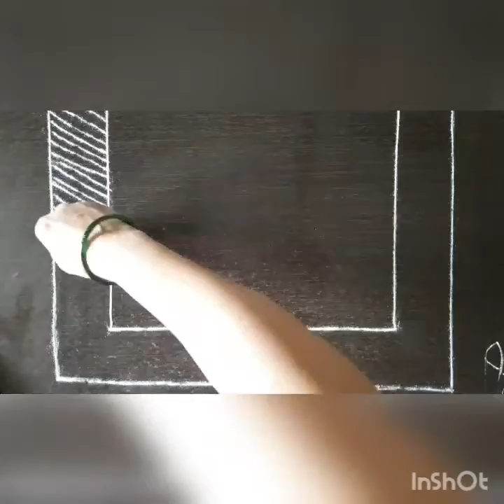Beautiful Tulasi Border rangoli. relaxing rangoli art.